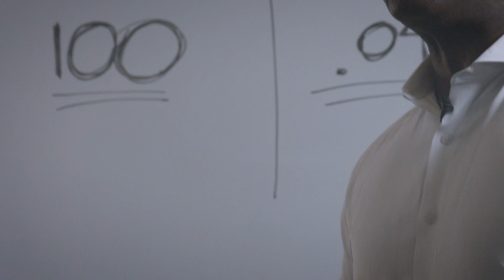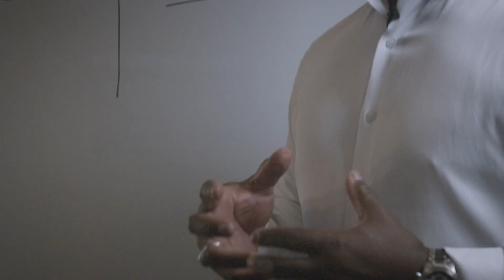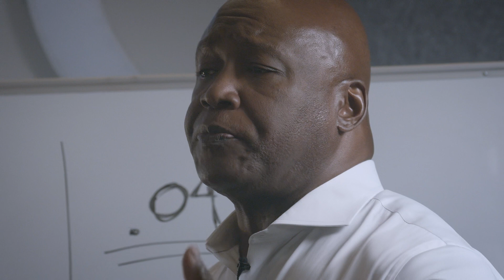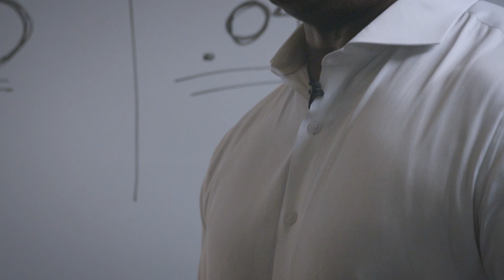7 Key Datapoints about DEI in the Workplace - Dr. Payne McClendon